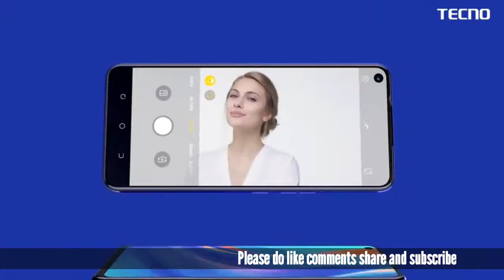NemaiTech|| TECNOSpark 7|| tecno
Coming Soon...💥💥⚡⚡
Full Specifications,Quad Camara ,
Indian Prices, Leaks, Lunchdate
      Under ₹ 10,000
           💐💐     Thanks u🙏🙏
Nemai Tech